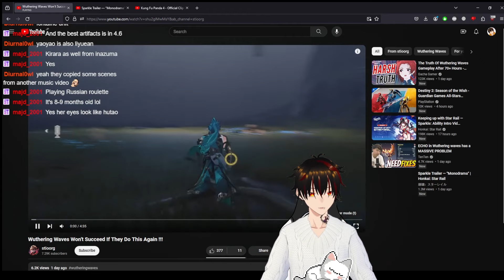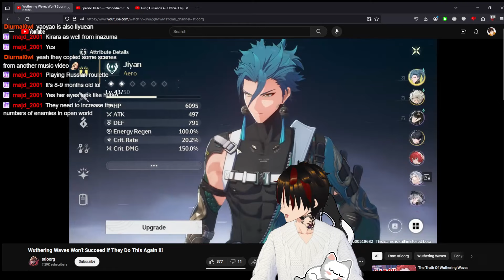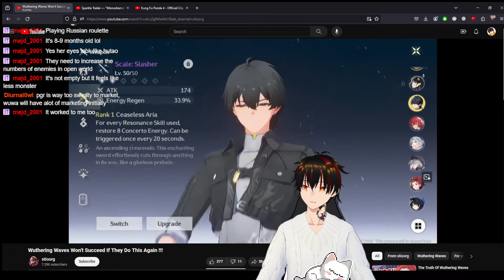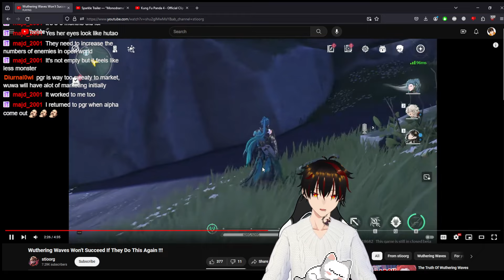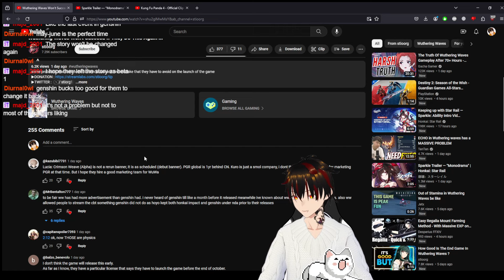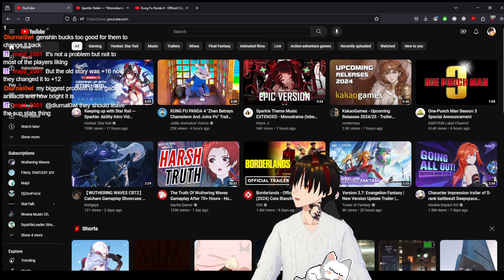Wuthering Waves Won't Succeed? - RedMyNameIs Thoughts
Please go Support them :)

Wanna hangout together?